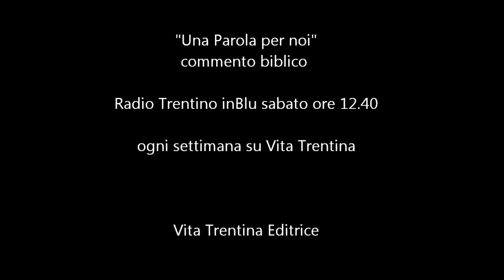Una Parola per noi - domenica 23 novembre (Cristo Re)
Signore e Signori
Quello di Cristo è un regno di signori. Dio vuole costruirsi un regno di signori dentro questa nostra umanità. La Bibbia lo chiama “popolo regale”.

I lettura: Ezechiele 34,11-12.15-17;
II lettura: 1Corinzi 15,20-26-28;
Vangelo: Matteo 25,31-46